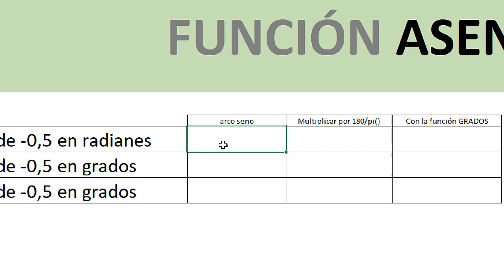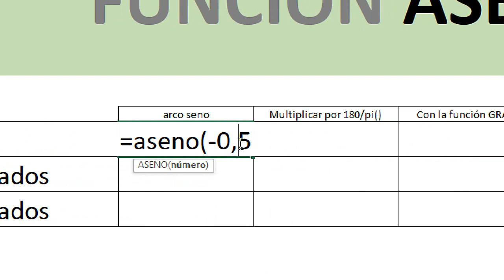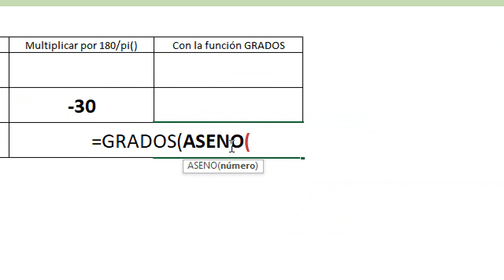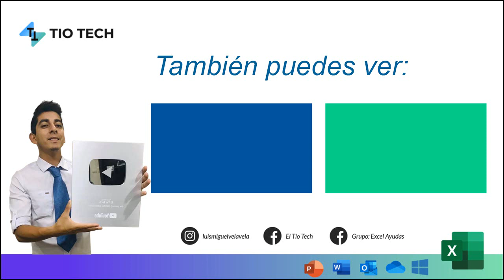Como calcular el Arco Seno de un número en Excel (FUNCIÓN ASENO)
En este video vamos a aprender a calcular el Arco Seno de un número en Excel. Función ASENO. Calcular el ArcoSeno.